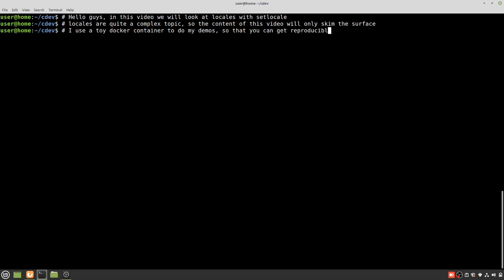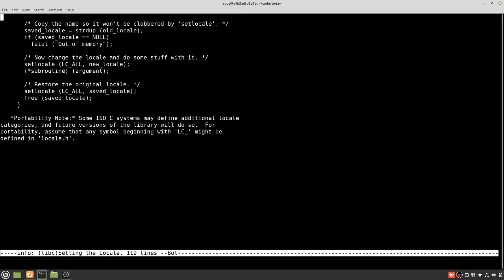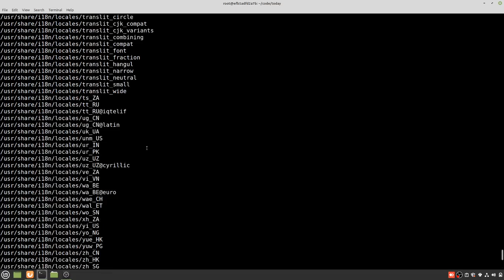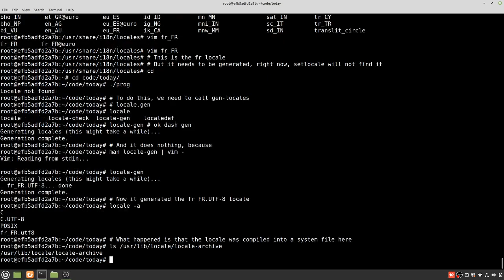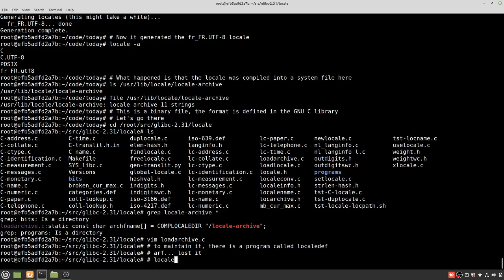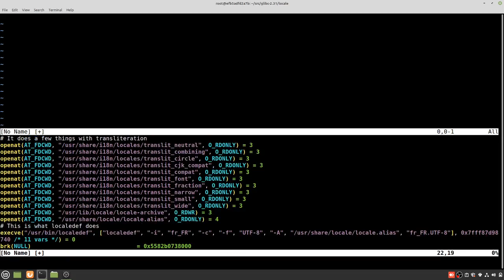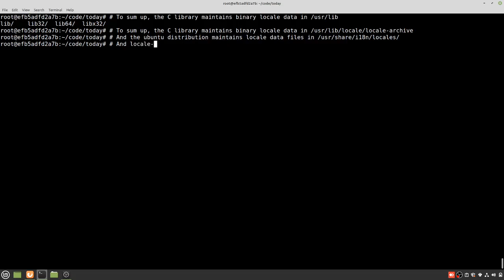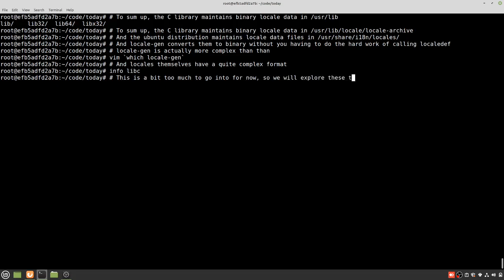A look at selocale and locales in general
In this video we look at the setlocale function
But also at locales, locale-gen, localedef, local-archive, and how locales are managed in ubuntu.